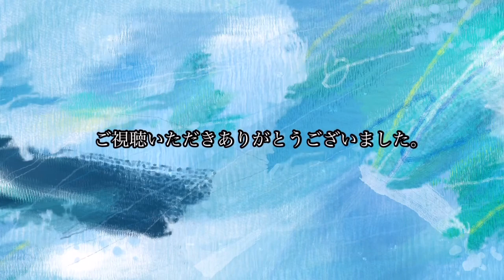冬場は流雪溝になる「側溝」の下流側へ向かって歩いてみる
撮影日:2024/2/27